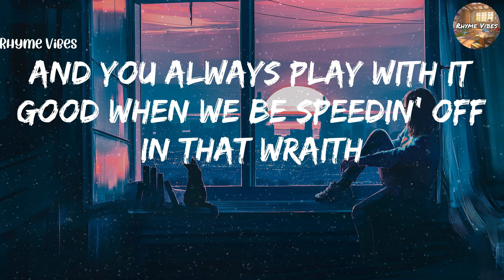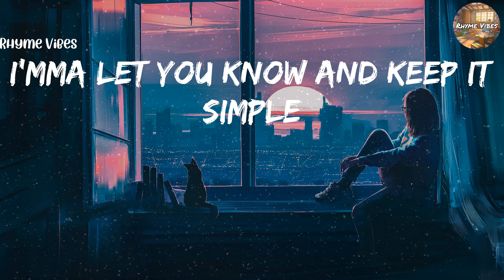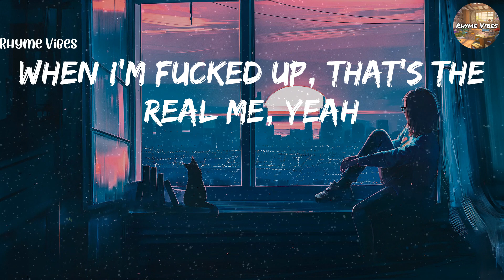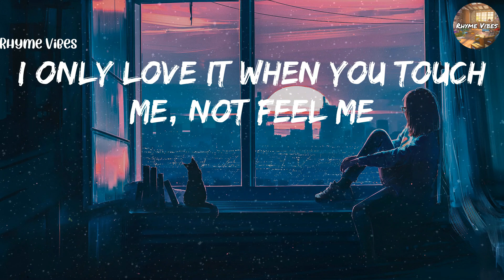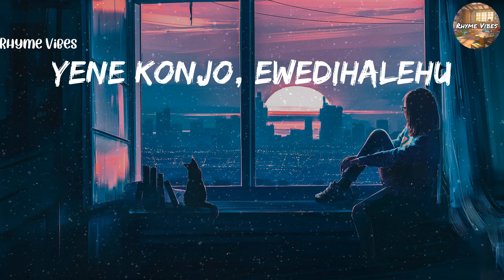The Weeknd - The Hills (Lyrics)